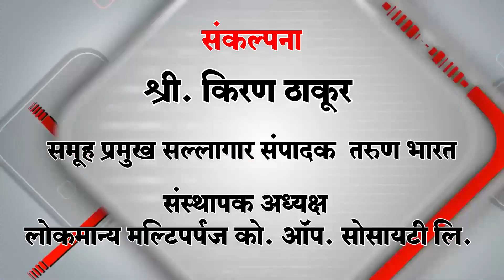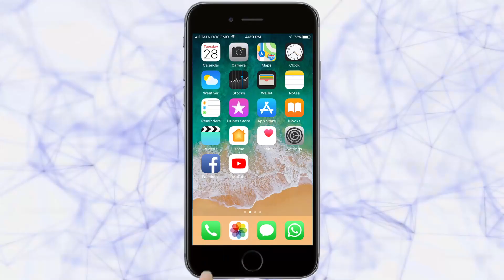TARUN BHARAT AFTERNOON NEWS BULLETIN | 18-01-2020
1 सांबरा येथील शेतकऱयांच्या भरपाईसाठी प्रांताधिकाऱयांचे वाहन जप्त
2 मराठा लाईट इन्फंट्री च्या जवानांचा निरोपपर संचालन समारंभ
3 व्हीटीयुच्या पदवीदान समारंभात गाऊन-कॅप पासून मुक्ती
4 गांधीं स्मारकाला लावलेले माहिती फलक कोसळण्याच्या स्थितीत
5 रेल्वे विभागाचा कानाडोळा, प्रवासी जखमी